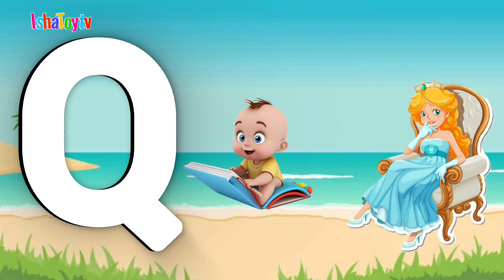One two three, 1 to 100 counting, ABCD, A for Apple, 123 Numbers, learn to count, Alphabet a to z